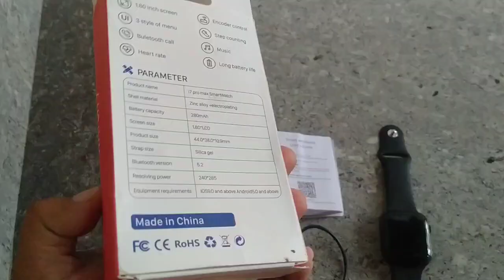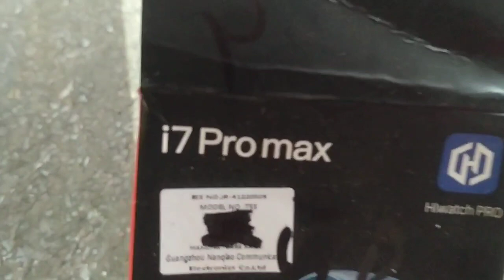i7 promax Smart watch 💥 | Watch review in Malayalam | Cheapest & Best Smart watch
i 7 pro max Smartwatch 🔥| full setting & unboxing | cheapest full screen smar twatch 🔥

Instagram. Trend Follower official
  all kerala Delivery/ all India Delivery
 Hii Friends,
 Today's video we are going to unboxing of i7 pro max smart watch which i have purchased from online, And talking about its features, along with Bluetooth calling, sport mode and health features were also given in it. and to know all the features related to this , you watch till the end of this video